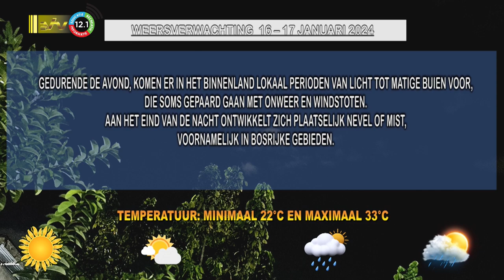16 01 2024 Weersverwachting 16 – 17 janauri 2024